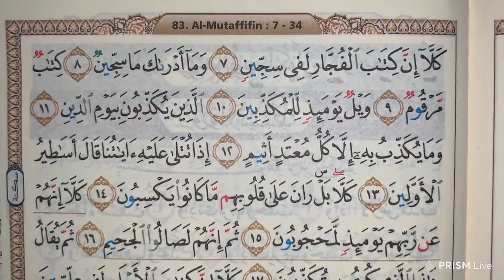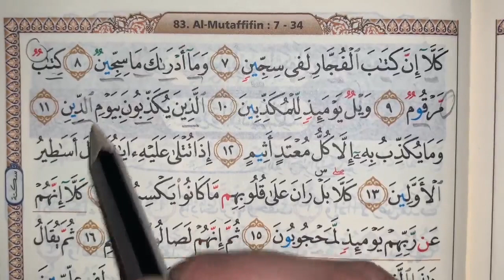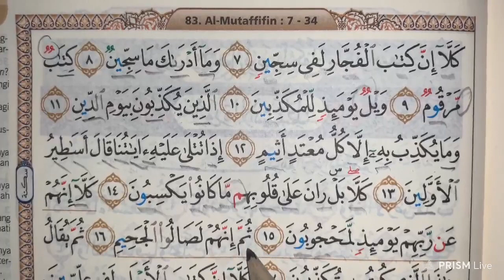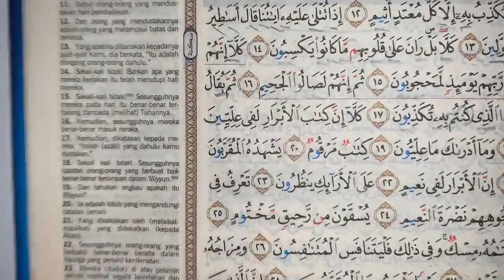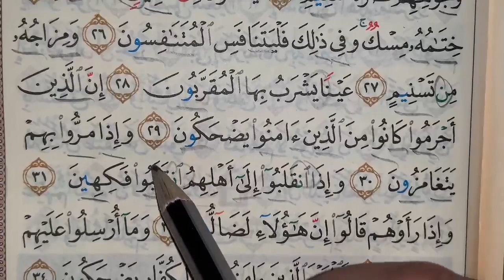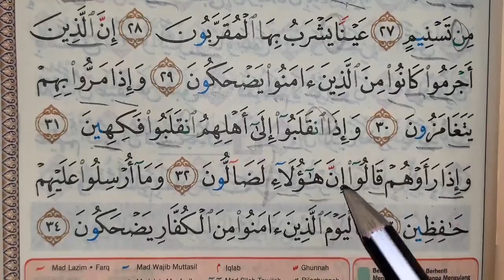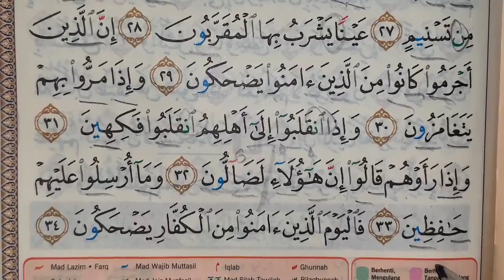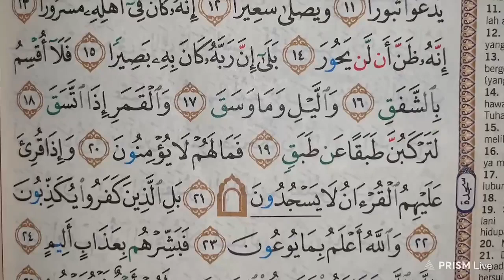🔴 (BACA IKUT GURU SEASON 4.0) Episode 296 (Surah Al-Mutaffifin , Ayat 1, M/S 587) Juz 30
🔴   (BACA IKUT GURU SEASON 4.0)

Episode 296 (Surah Al-Mutaffifin , Ayat 1, M/S 587) Juz 30